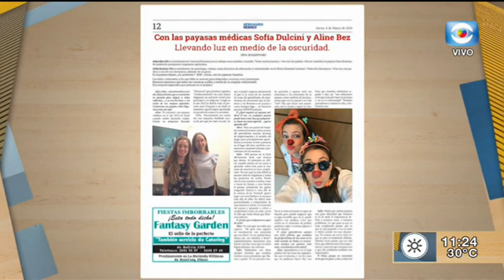MANO A MANO: Sofía Dulcini y el Proyecto Sapatina